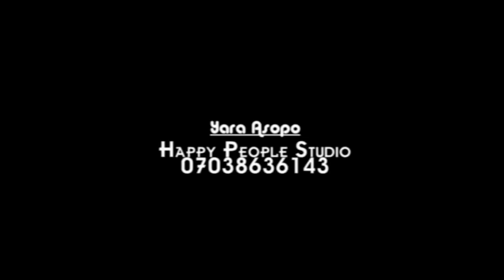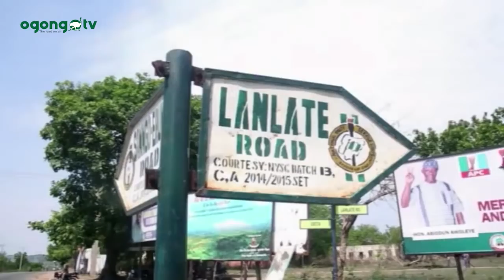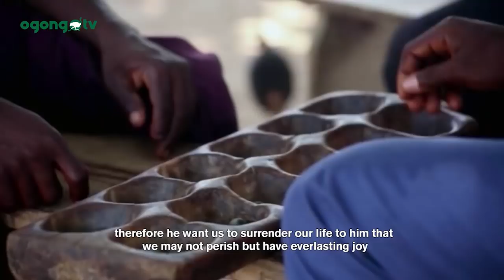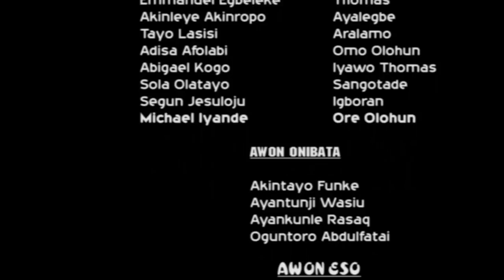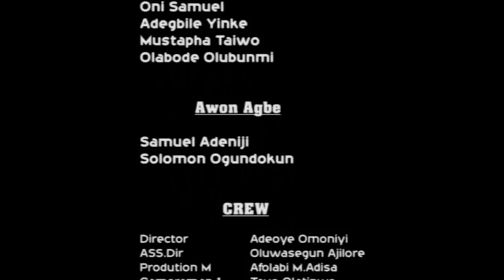AYALEGBE, SUBTITLED IN ENGLISH||GOSPEL MOVIE|| LATEST NIGERIAN MOVIE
This  movie will bless your life.

Watch  other gospel movies on Damilola Mike-Bamiloye channel,  Fejosbaba TV, ayobami adegboyega gospel Film TV, PST Seun Jonathan channel and Evom channel